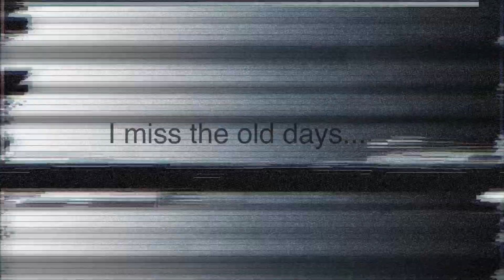Violent dreams (vent)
Anxiety, stress, depression, insanity, fear, and loneliness.

I miss when I was happy.